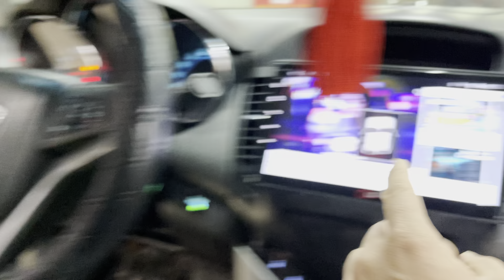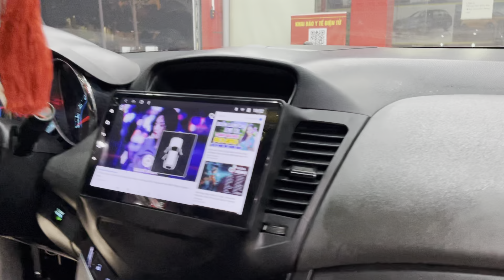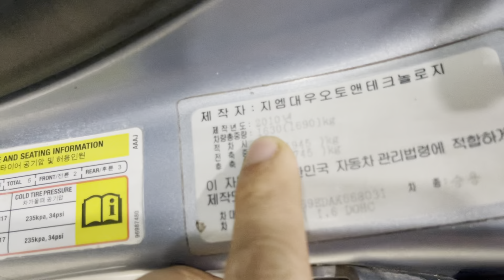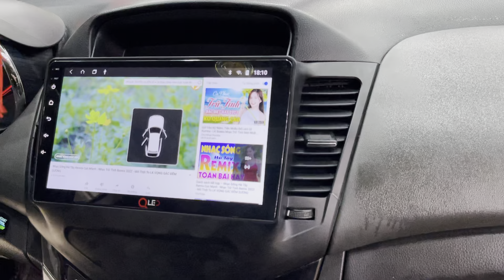Xe đi TẾT đây , số tự động vừa đẹp chất lượng lại vừa rẻ 245 triệu